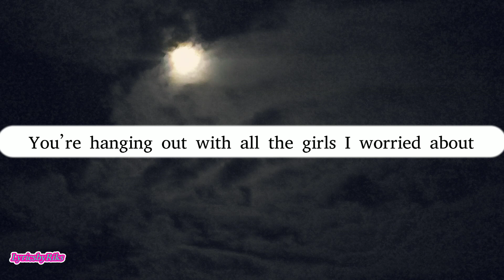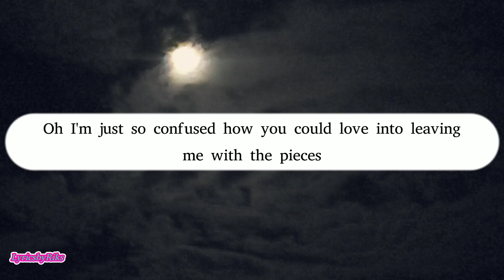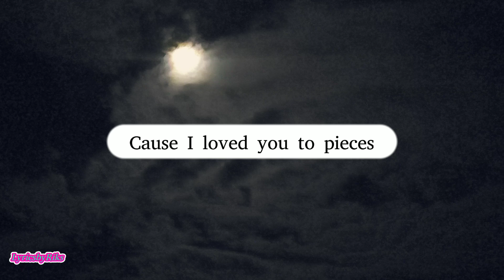Dylan Conrique - Pieces(Lyrics)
Dylan Conrique - pieces (Official Music Video)

Lyrics -
It started out
All perfectly and put together
Look at us know, we can't even look at each other
Blame it on love dying
Blame it on bad timing

You’re hanging out with all the girls I worried about
I was so sure about us but now I’m having some doubts

I wish I knew where we’d be a year from now

I loved you but you weren't ready
And I can't seem to let you go

It’s just the way I live
I pour my heart in something
You come in with the wind and wreck me like it’s nothing
Oh I'm just so confused how you could love into leaving me with the pieces

I'm drowning
These eyes have cried it's getting heavy
It don’t make sense
Where are your tears? Do you have any?

It’s like you don't even care
Oh, this is so unfair

Oh I'm just so confused how you could love into leaving, to leaving

Cause I loved you to pieces
Gave you everything that you needed
How could you go from loving to leaving, to leaving me with the pieces?